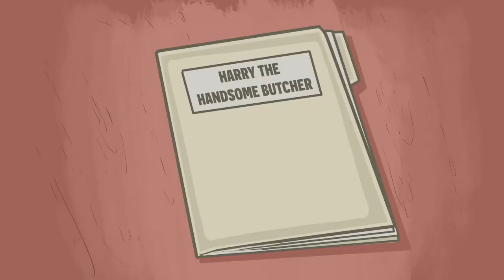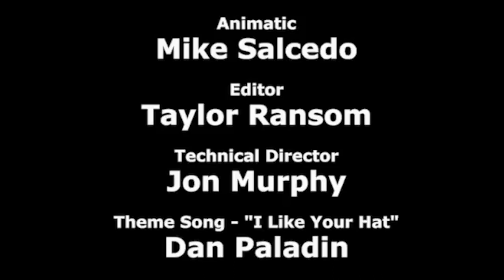Cyanide and Happiness shorts Harry the Handsome Butcher Pt 3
Created by Rob DenBleyker, Kris Wilson, Dave McElfatrick and Matt Melvin
Animated by Chase Suddarth and Rob DenBleyker